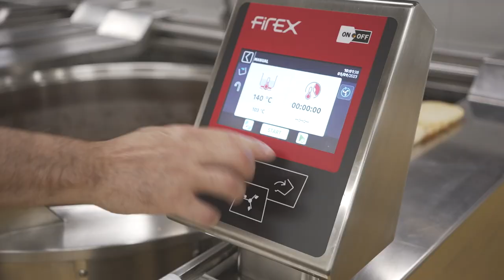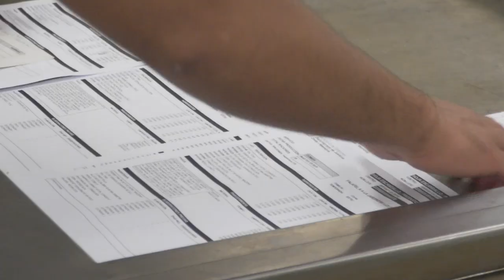Massa mare: L’equip humà de la cuina i fleca de Brians 1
Els professionals del CIRE de cuina del CP Brians 1 han posat en marxa la cuina i la fleca del centre en un temps rècord, oferint un servei eficient i de qualitat durant el traspàs de l’anterior concessió, de caràcter privat. Amb la incorporació del servei de cuina de Brians 1, el CIRE consolida el model de formació i ocupació d’interns a les cuines, fleques i cafeteries a tots els centres penitenciaris de Catalunya,  model que es va començar a instaurar als centres el 2012.